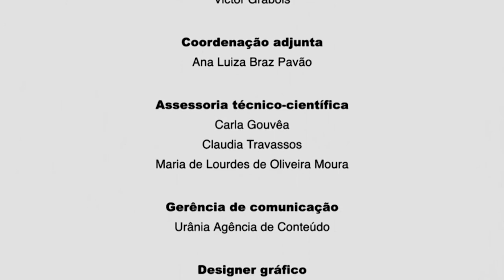Disseminação e mortalidade